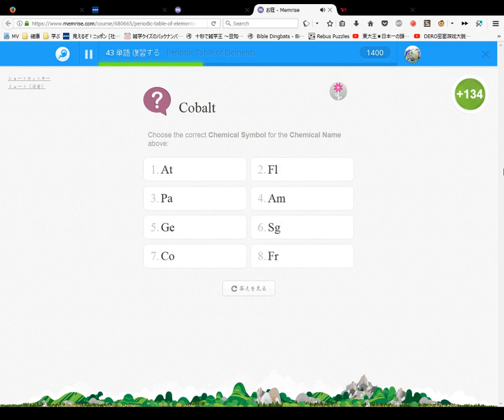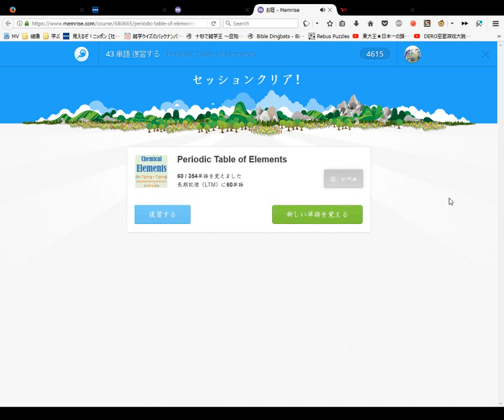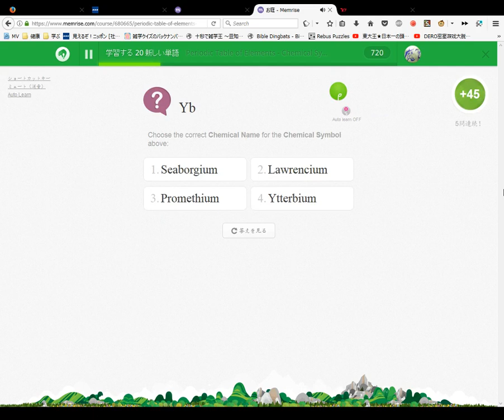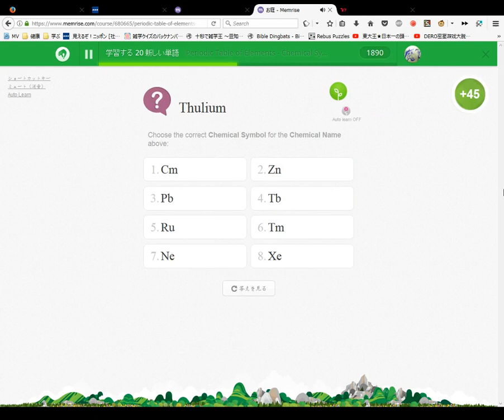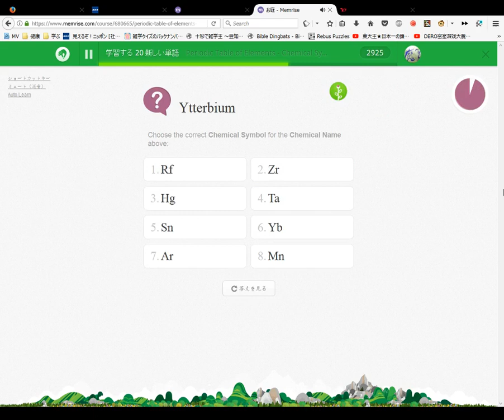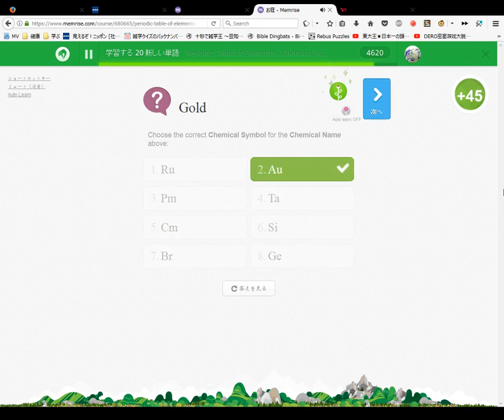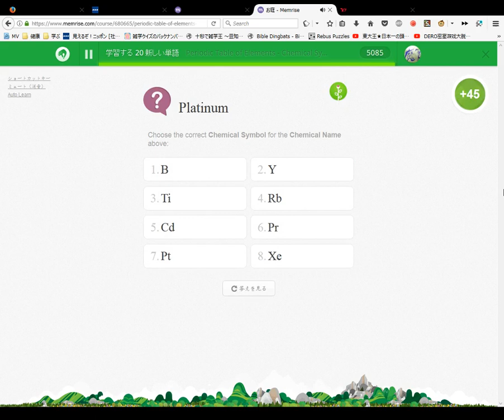Periodic Table of Elements Course #4